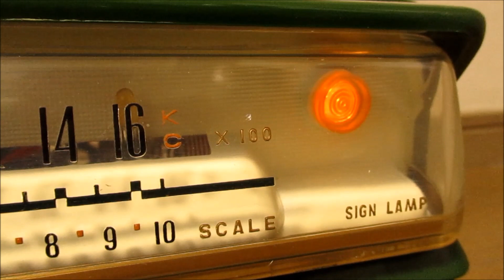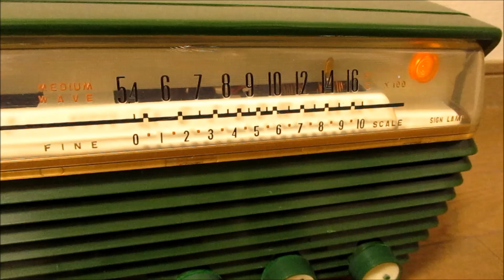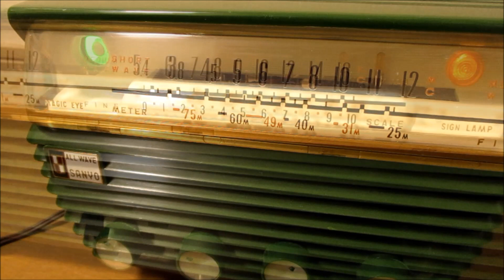真空管ラジオ サンヨー 三洋電機 SF-75 「Louis Armstrong What A Wonderful World」を聴いてみました。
サンヨーの 真空管ラジオ SF-75 です。
発売は昭和32年（1957年）、当時の定価は9950円、使用真空管は(12BE6-12BD6-12AV6-30A5-19A3-6ME10マジックアイ)、自社製６×４インチ楕円形・パーマネント・ダイナミックスピーカーを駆動させております。